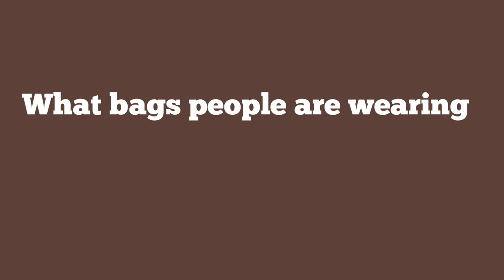What bags people are wearing in Cape Town | designer bags spotted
Hi there, Bongi here!

Credit is given to respective persons shown on this video including their bags.

On today's video I show you some bags spotted at The Old Biscuit Mill, in Woodstock.